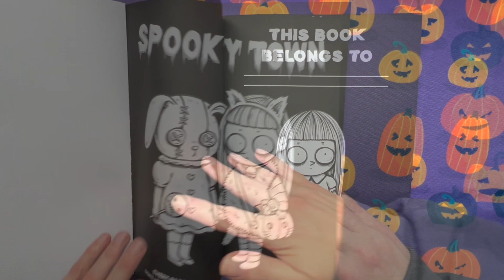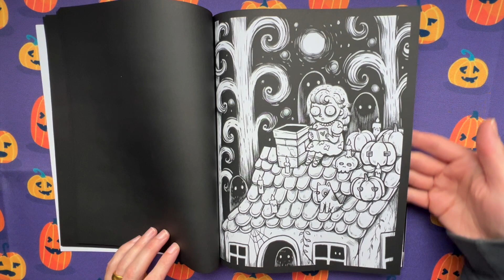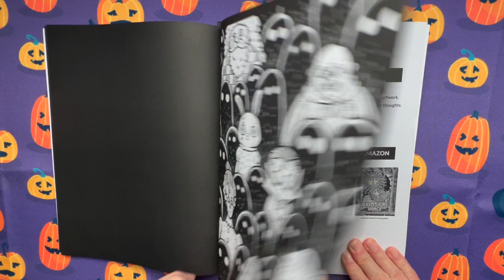Spooky Town by Coco Wyo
PURCHASE COLORING BOOK: